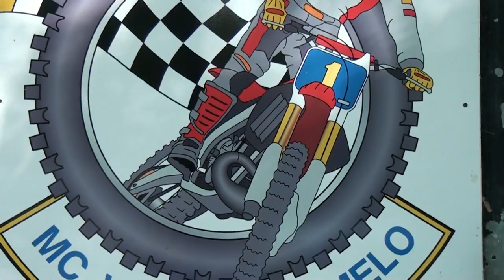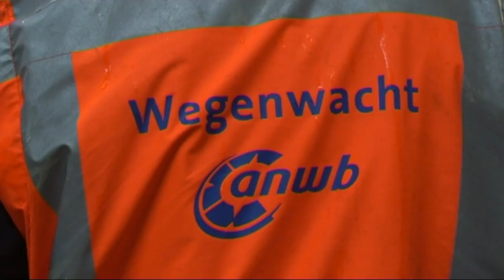Motorcross 8e Clubwedstrijd Mc -VOLGAS Ermelo 11- 10 -2014 Montage 50 CC Klasse en Andere Rijders